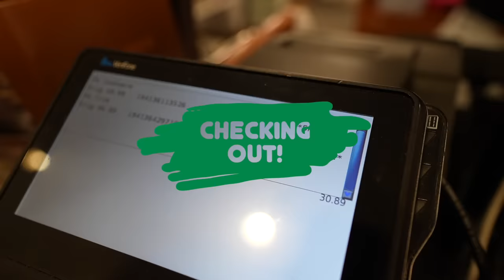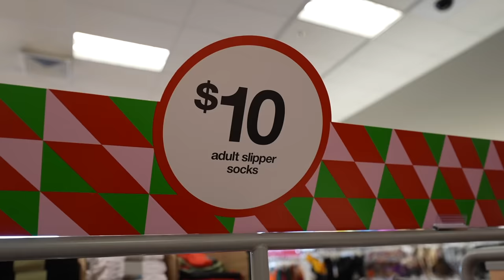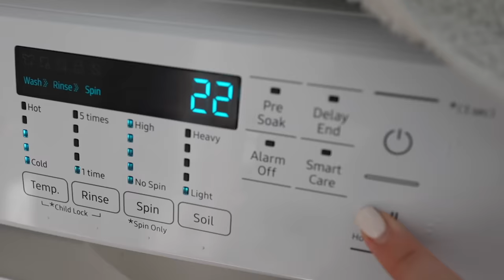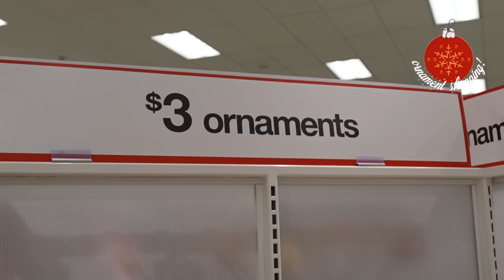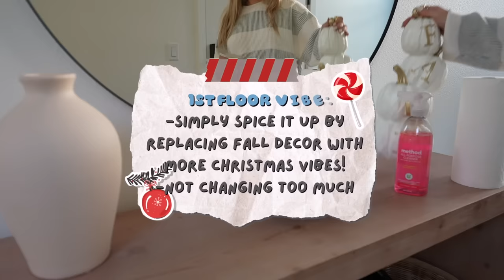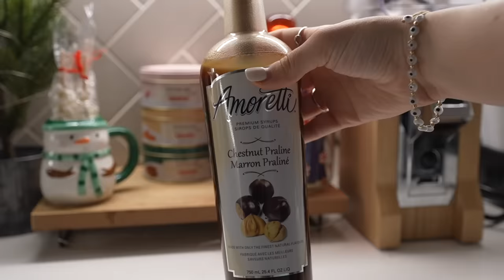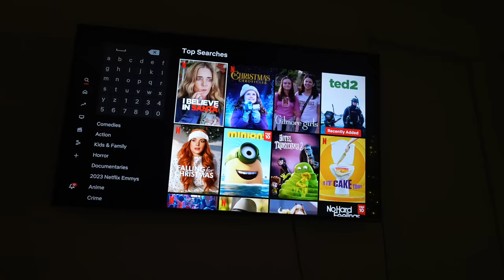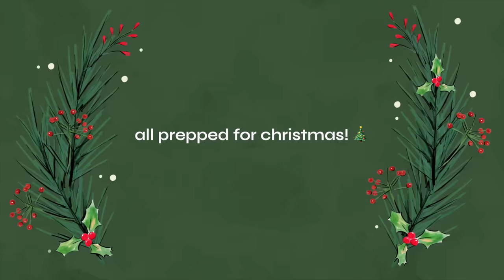DECORATING MY HOUSE FOR CHRISTMAS | exterior lights, viral xmas tree, target runs